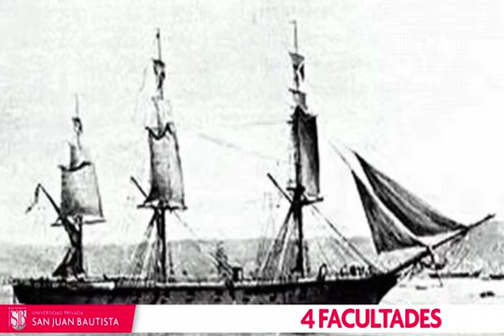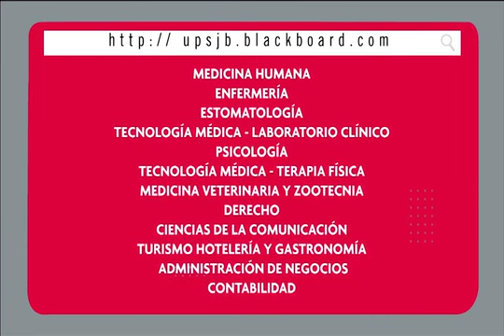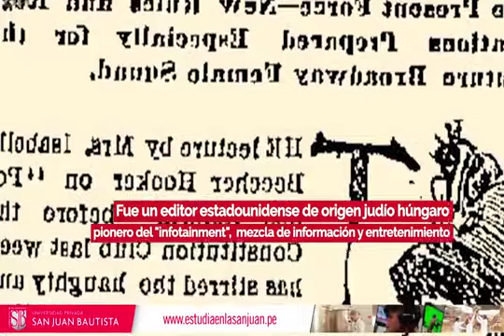DÍA DEL CÁNCER DE PRÓSTATA🌎 Efemérides 📅 UnDíaComoHoy 11 JUNIO por Kike Bravo en PBO en Willax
DÍA DEL CÁNCER DE PRÓSTATA

📅Los sucesos de UnDíaComoHoy 11 JUNIO en el Perú y el mundo, te los cuenta KikeBravo en PBOenWillax